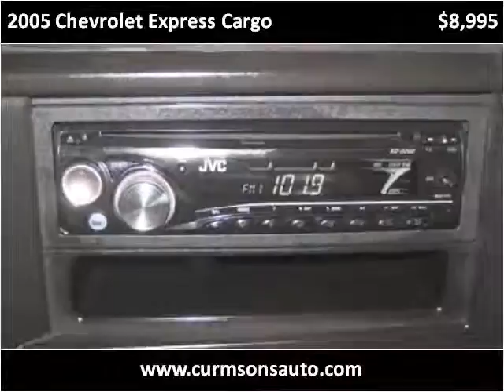2005 Chevrolet Express Cargo available from Curmsons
This 2005 Chevrolet Express Cargo is available from Curmsons.